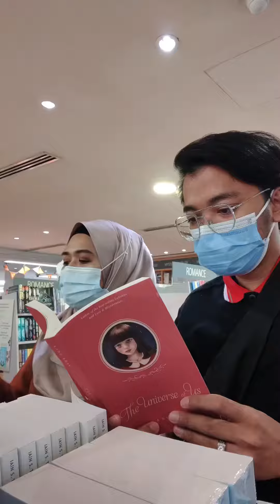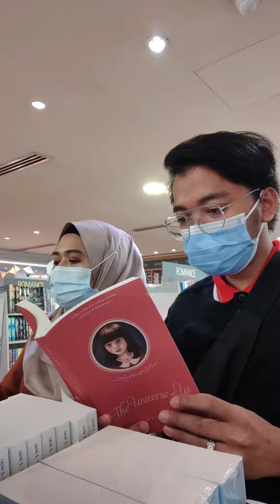Aquaria KLCC with love ❤️